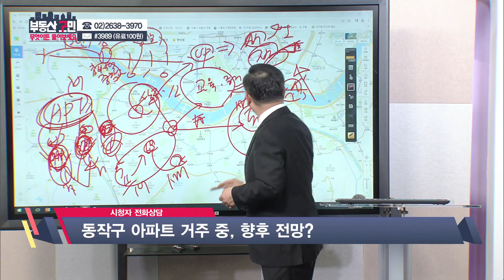동작구 롯데캐슬파크엘 보유 · 거주 중! 향후 전망은? [부동산 고민 무엇이든 물어보세요]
동작구 롯데캐슬파크엘 거주 중인 시청자, 향후 전망이 궁금하다?
차윤원 대표와 함께 상담해 보세요!